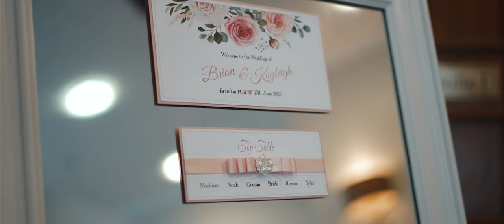"Dreams Can Come True" | A Fraser Hinch Wedding Film | Brandon Hall Hotel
Fraser Hinch Video Productions presents Kayleigh & Brian's wonderful day at Brandon Hall Hotel. This couple were just so welcoming, fun and friendly!

The team had a fantastic day with them and their guests! The venue offered some stunning views.

This lovely couple booked the "Platinum Video" Package covering Videography and Drone for the whole day!

Shot on a SONY A7Riv, A7Riii and DJI MINI 2